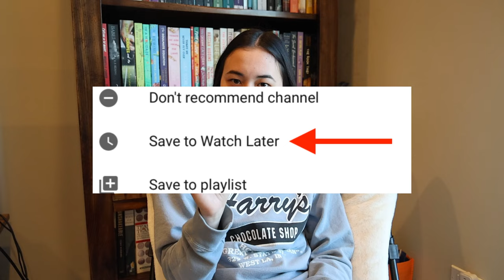I hope this doesn't find you is CRIMINALLY underrated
*this review contains spoilers, lots of opinions, and dramatic reactions.

I’m fawning over this book, you guys. the way I inhaled Ann Liang’s other books cannot be healthy.

my favorite books

✰ ABOUT ME ✰
what’s your name? emily
how old are you? 20 something
where do I live? chicago, IL
what am I reading right now? the book thief by markus zusak
➤ editing: capcut

timestamps ~
00:00 intro
00:53 the plot
51:42 the characters
53:17 the book cover
54:05 outro